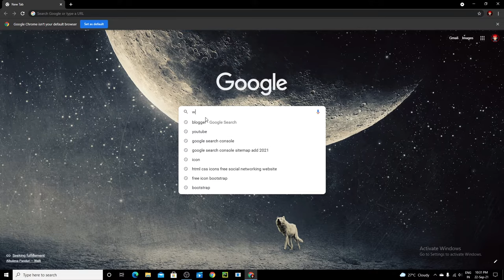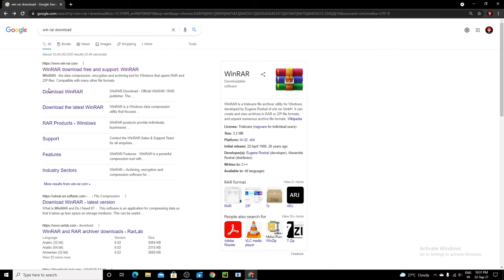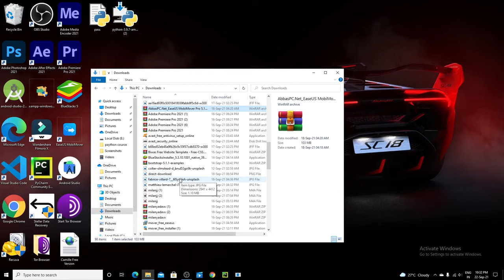extract here option not showing problem fix | extract here option not showing in pc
extract here option not showing problem fix

extract here option not showing in pc